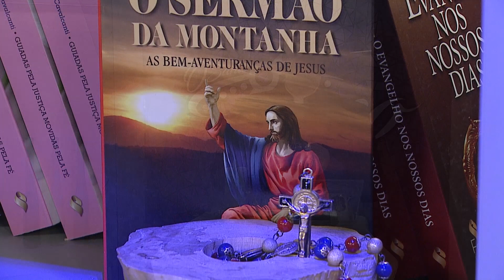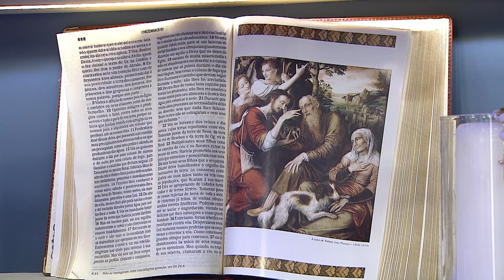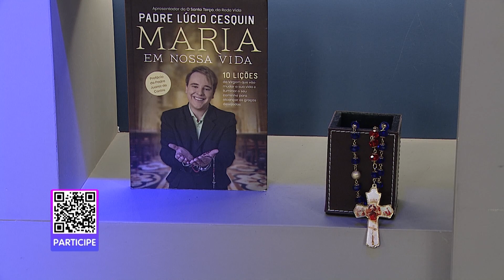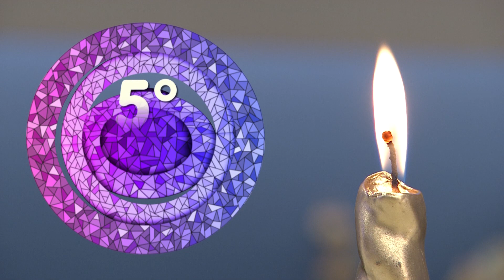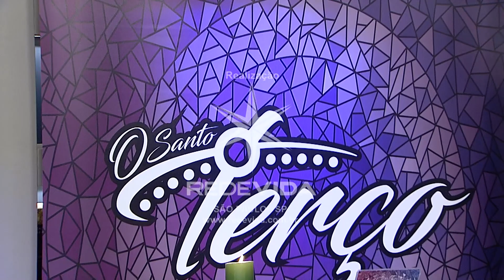O Santo Terço - 07/11/22